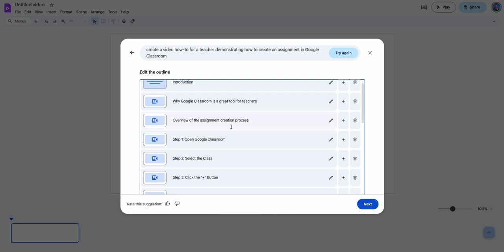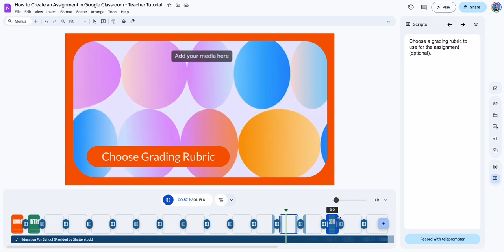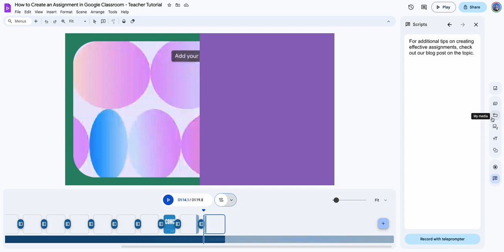My First Try with GoogleVids!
Google Vids is an AI-powered video creation app that’s designed for work and deeply integrated with the Workspace suite you use every day.

In this first try with Google Vids I asked it to create a how-to for teachers creating a Google Classroom assignment